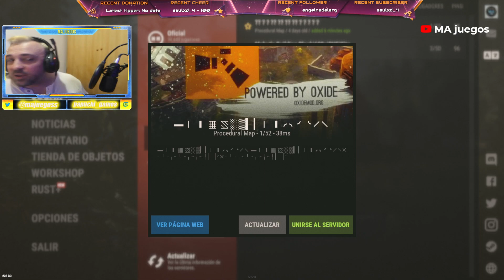🌴Rust I En Directo desde La Isla de Las Ambiciones #4 - Novedades en Los Equipos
Chic@s, empezamos la serie la Isla de las Ambiciones, seremos 50 participantes la mayoria streamers de todo el mundo, influencers, mundo de la moda..., en principio haremos equipos de un maximo de 5 participantes, la serie promete momentos de alegria, tristeza, cabreos..., en difinitiva diversion, habrá evento semanales o cada 2 semanas, raid de equipo con otros equipos y mas..., espero vuestro apoyo chic@s.
IMPORTANTE: Los Directos solo seran en Twicth, podeis pasaros por alli para seguirme tambien y mostrar vuestro apoyo que tan importante es, gracias a todos os espero alla.